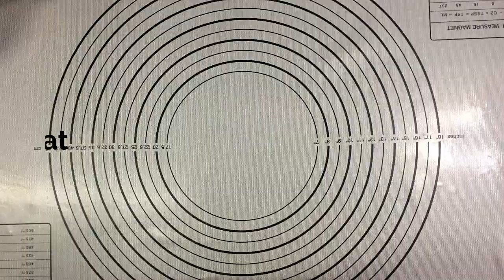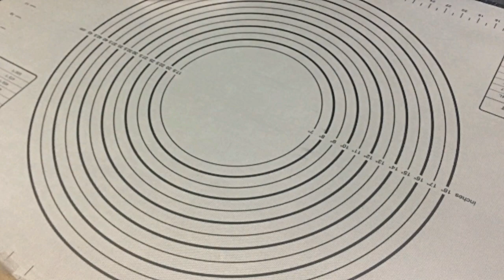Cinnamon Raisin Bread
Ingredients:
2 & 1/2 cups 1st Class Flour
1/4 cup Margarine
1 tsp Salt
1/4 cup Sugar
1 Small Egg
1 tsp Vanilla
2 tsp Dry Yeast
1/2 cup Raisin
150 mL Warm Milk

Fillings
1 tsp Sugar
2 tsp Cinnamon Powder
2 tbsp Milk